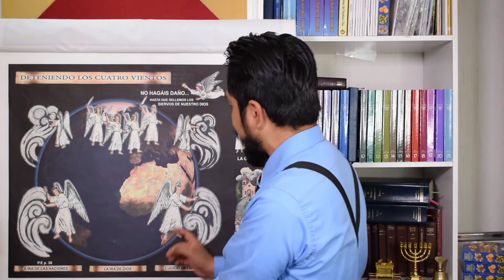EL CIELO ESTÁ AL NORTE Y LA TIERRA AL SUR | Ministro Enoc Martin